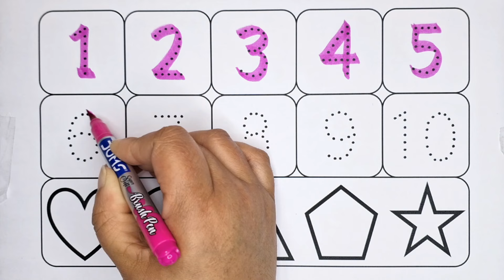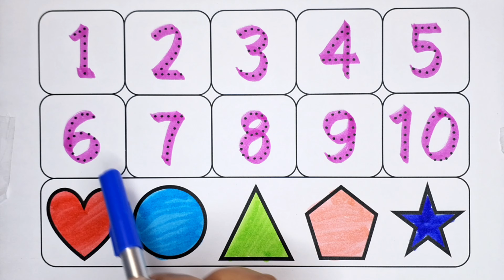123 numbers, Counting, numbers, 1 to 20 numbers, numbers song, Alphabet - 1020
123 numbers, Counting, numbers, 1 to 20 numbers, numbers song, Alphabet -  1020
english varnmala
educational videos
learn alphabet
learn the alphabet
alphabet song
alphabet writing
z tak alphabet
education Video
english varnamala
abcd varnamala
mini kids
alphabet songs
doodles dream
coloring pages
sweet color
diana drawing
abcd rhymes
learn study centre
hello abcd
english play
kids topper